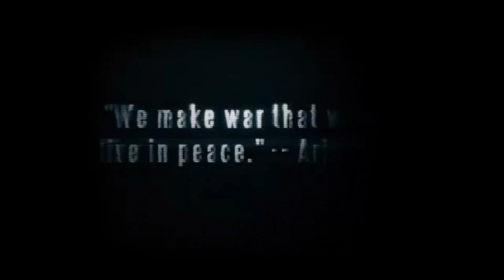【TG.TV】- Joint Task Force - Operation Swift Phoenix Part 1 ซับไทย 🎮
『หนุน งาน ปลาทอง น้องข้าพเจ้าด้วย』
► Angel_WC 2525
『หนุน งาน Arbum น้องข้าพเจ้าด้วย』
► Angel_WC 2525
『หนุน งาน คอมมิชชั่น น้องข้าพเจ้าด้วย』
► Angel_WC 2525
『สร้าง Avatar โปรไฟล์ง่ายๆ』
ถ้าชอบ ก็อย่าลืม ที่จะ กด ไลค์ กด แชร์